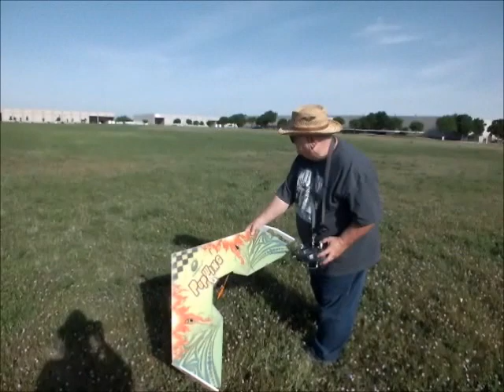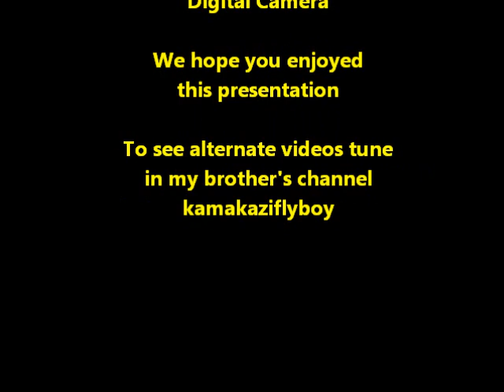Dawn Patrol 64 Part1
P-47, Dynam A-10, Tech One Pop Wing